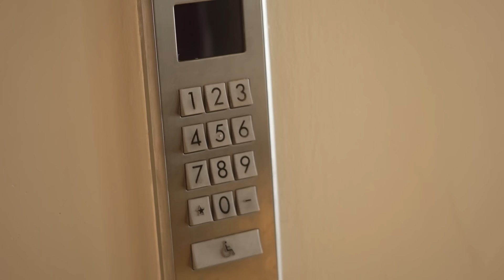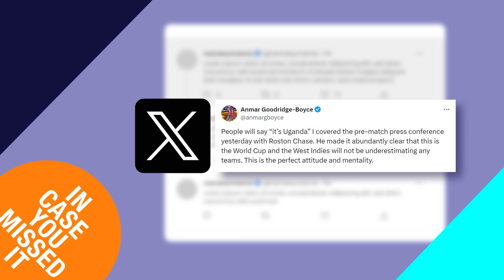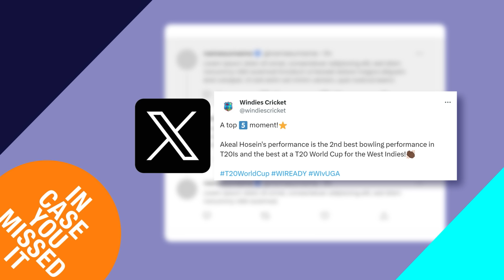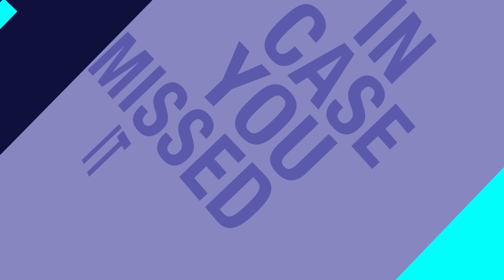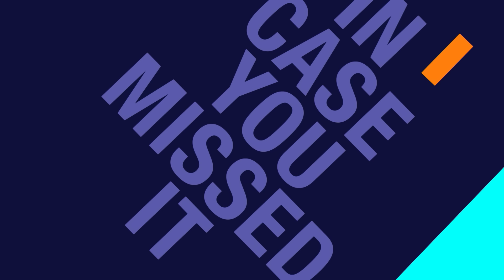This week on ICYMI | Former Windies skipper Courtney Walsh is rallying round the West Indies for T20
This week on ICYMI | Former Windies skipper Courtney Walsh is rallying round the West Indies for the T20 World Cup